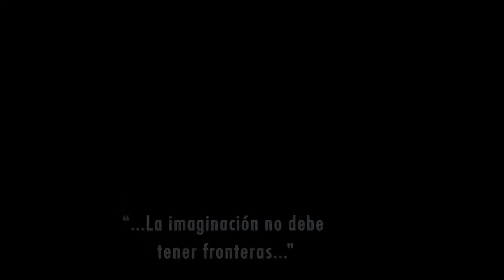TRIBUTO A GUILLERMO DEL TORO Y MIKE MIGNOLA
FINAL TAE
VIDEO TRIBUTO AL DIRECTOR, GUILLERMO DEL TORO Y AL CARICATURISTA, MIKE MIGNOLA CON LA CANCIÓN, ROMAN BLUE DEL DISCO ROME, POR DANGER MOUSE